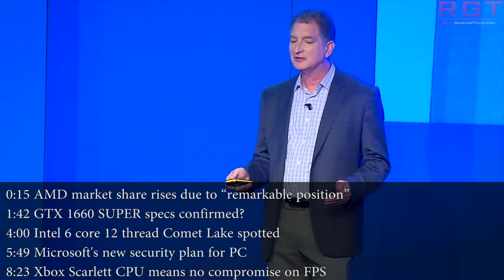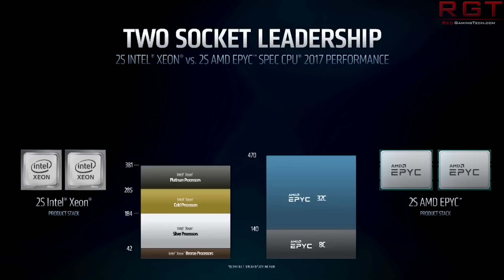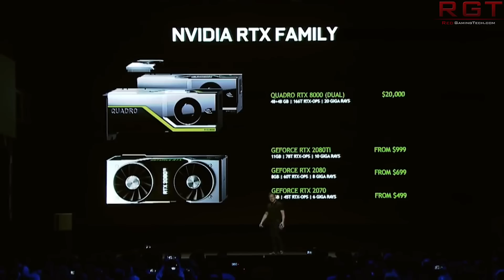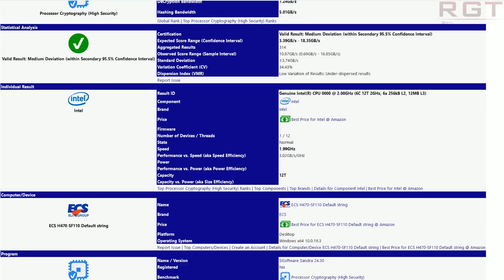Intel I5 CPU's Finally Get Hyper-Threading | GTX 1660 SUPER Specs Confirmed ? | Xbox Scarlett CPU